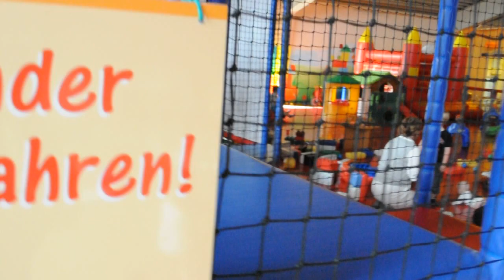GAGULA-OKI-DOKI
GAGULA LEONARDO & SLAVEN